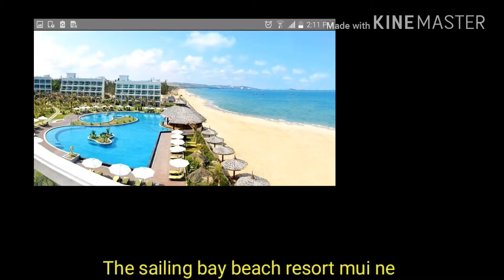The sailing bay beach resort , mui NE . 2016